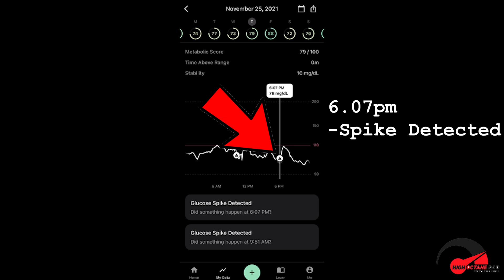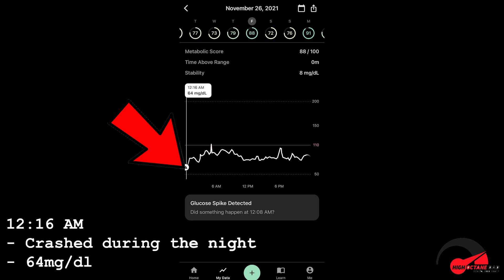Wine and Blood Glucose | Levels CGM LibreLink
Please let me know if you found this helpful!

The High Octane Dad Dr. Derek Alessi is the founder of the Supplement company Strength Genesis. “Our fish oil is the best quality,” says Dr. Derek.

My Mission: Study the effects of red wine on my blood glucose and insulin

My Strategy -
Measure and record my blood glucose just before dinner.
Eat dinner and drink two glasses of red wine
Record my blood glucose after dinner
Record and glucose changes overnight

5.17pm - Glucose is taken just before Dinner - 81mg/dl

Dinner:
Turkey
Green beans
1-cup of stuffing
Salad
2 - glasses of wine
No bread, no corn, no desserts

6.07pm spike Detected

6.58 - Hit a spike of 107mg/dl - 26 point of sugar increase

12.16 AM - Crashed during the night - 64mg/dl

43 point drop from the high

So What does all this mean?
Poor sleep
Too hot
Massive fat gain during the large insulin surge

It means that drinking alcohol, especially wine is worst than I thought for glucose-insulin.

What if I didn’t eat and only drank?

It’d be worse.

You might be thinking how about other alcohols?

Although I didn’t study it here, I have studied it before - not good….